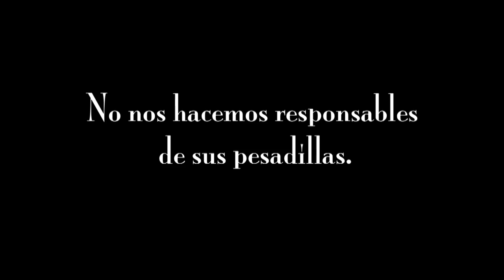Fuera de Foco - Episodio 10: Tragafuego